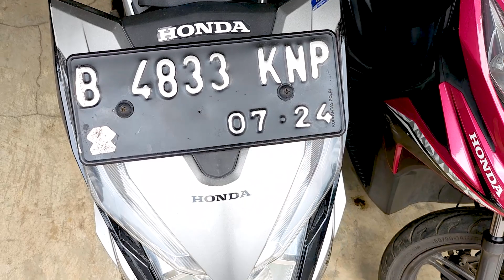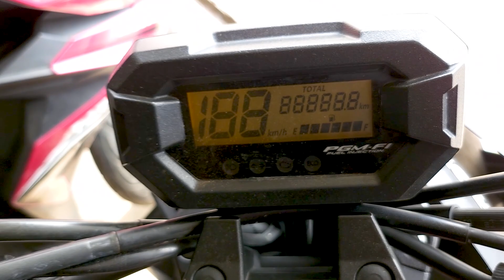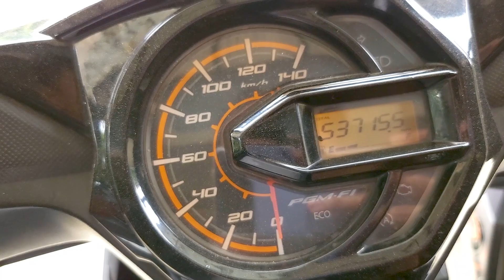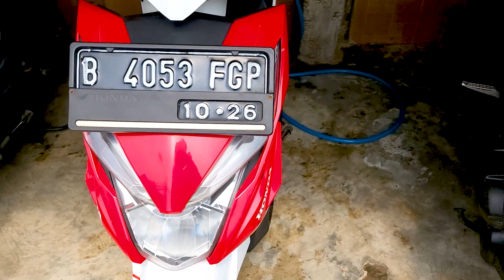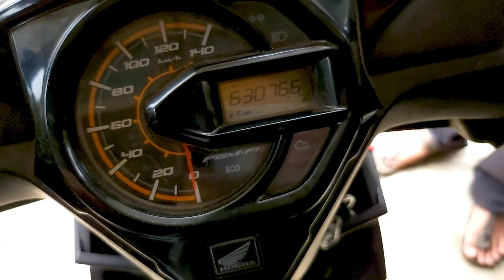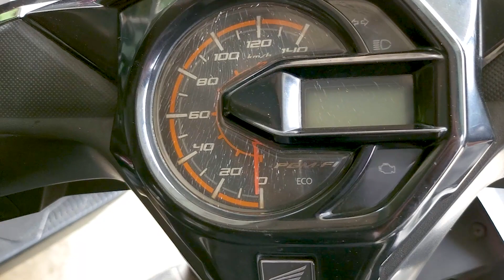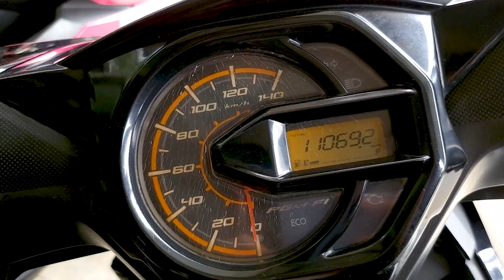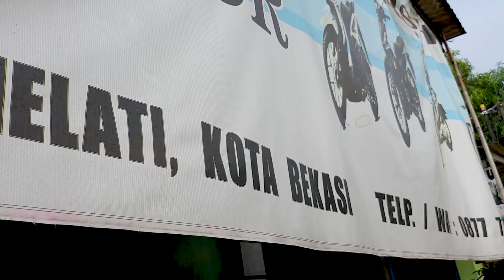CEK KONDISI HARGA MOTOR BEKAS MURAH MULAI 7 JUTAAN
CEK KONDISI HARGA MOTOR BEKAS MURAH MULAI 7 JUTA
Showroom Motor Bekas King Motor
Jl. Raya Kp. Sawah No.60, RT.005/001, Jatimurni, Pd. Melati, Bekasi, Jawa Barat 17431

cek kondisi harga motor bekas 7 jutaan di indonesia,
cek kondisi harga motor bekas 7 jutaan di medan,
cek kondisi harga motor bekas 7 jutaan di jakarta,
cek kondisi harga motor bekas 7 jutaan di bali,
cek kondisi harga motor bekas 7 jutaan fitra eri,
cek kondisi harga motor bekas 7 jutaan hari ini,
cek kondisi harga motor bekas 7 jutaan indonesia 2022,
cek kondisi harga motor bekas 7 jutaan ini,
cek kondisi harga motor bekas 7 jutaan jakarta,
cek kondisi harga motor bekas 7 jutaan juli 2022,
cek kondisi harga motor bekas 7 jutaan juni 2022,
cek kondisi harga motor bekas 7 jutaan juni,
cek kondisi harga motor bekas 7 jutaan juli,
cek kondisi harga motor bekas 7 jutaan jawa barat,
cek kondisi harga motor bekas 7 jutaan kebawah,
cek kondisi harga motor bekas 7 jutaan lama,
cek kondisi harga motor bekas 7 jutaan lampung,
cek kondisi harga motor bekas 7 jutaan luar negeri,
cek kondisi harga motor bekas 7 jutaan lengkap,
cek kondisi harga motor bekas 7 jutaan malam,
cek kondisi harga motor bekas 7 jutaan malam hari,
cek kondisi harga motor bekas 7 jutaan terbaik 2022,
cek kondisi harga motor bekas 7 jutaan tahun 2022,
cek kondisi harga motor bekas 7 jutaan viral 2022,
cek kondisi harga motor bekas 7 jutaan wanita,
cek kondisi harga motor bekas 7 jutaan warna biru,
cek kondisi harga motor bekas 7 jutaan warna hitam,
cek kondisi harga motor bekas 7 jutaan warna ungu,